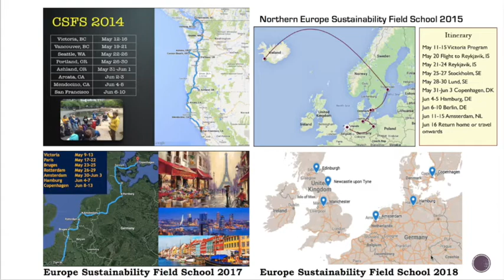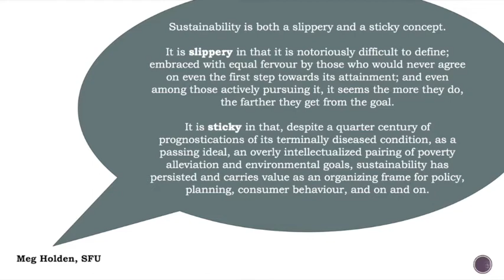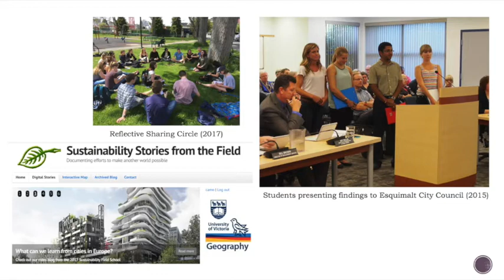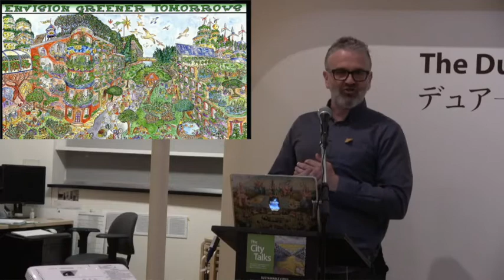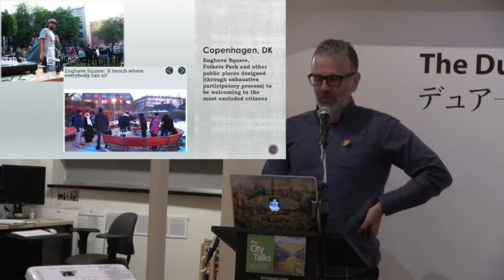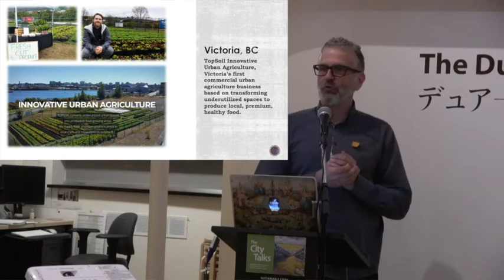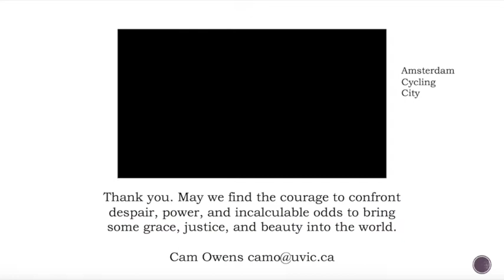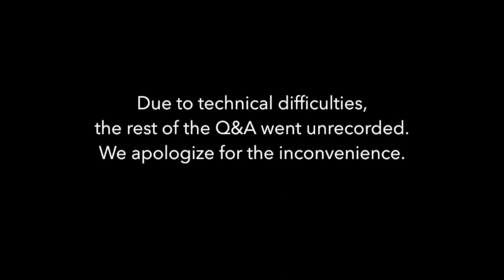Cam Owens' City Talk: Sustainable Cities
March 28, 2019, Cam Owens' Sustainable City Talk: The Limits of Sustainable Education: Reflections on 10 Years of International Urban Sustainability Field Schools.

In his talk, Cam draws from 10 years of experience teaching "out of the classroom" sustainability focused field schools in both Europe and Western Canada and the United States. Cam voices his desires and apprehensions about teaching sustainability outside of university walls, creating an action-based learning model and what field schools will look like in the future.

The talk was filmed at the Legacy Art Gallery in Victoria, BC